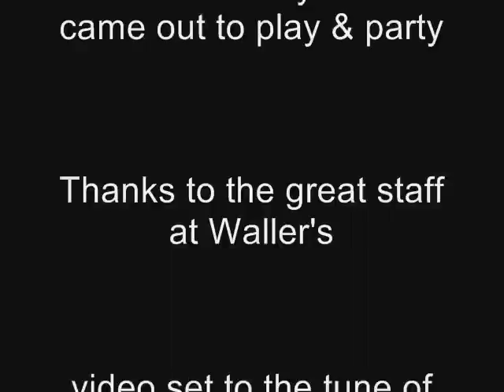Waller's Waterfront Open Mic Party 2012 hosted by RagTop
A look back at the 2012 Waller's Waterfront Open Mic Party hosted by RagTop